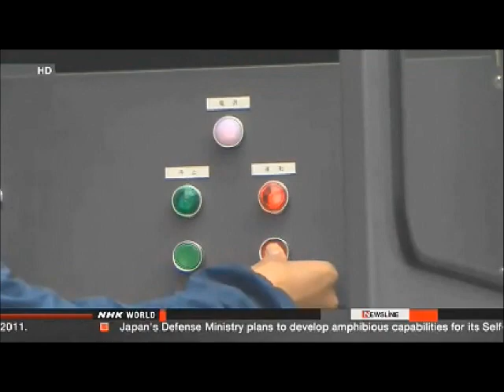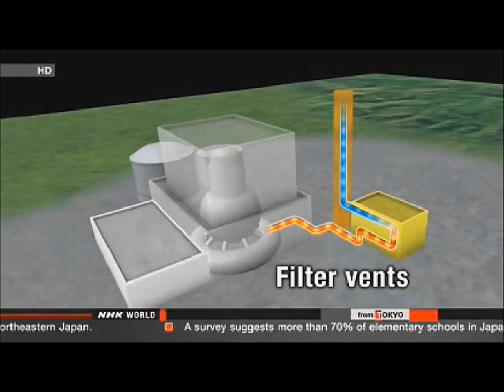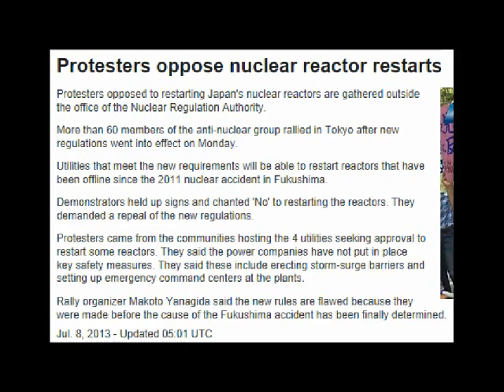JP Gov't Restarting Nuclear Reactors Despite China Syndrome At Fukushima NPP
SCREENING PLANTS TO RESTART NUCLEAR REACTORS

Japan's nuclear authority will soon begin screening applications from power companies to restart some nuclear reactors.

 Screening will be based on new nuclear safety guidelines that took effect on Monday.

 The Nuclear Regulation Authority will assign 80 people in 3 teams to do the work.

 Officials from the nuclear agency say it will take at least 6 months to process an application from each plant.
 Items to be examined include operators' preparation for serious accidents, powerful earthquakes and tsunami.

 The agency will also perform onsite inspections.

 The central government will approve the restart of reactors at plants found safe by the nuclear authority.

 But before the final go-ahead, the government and power companies must gain the consent of local municipalities.

 Some of the local governments have no plans in place for evacuating residents in case of an accident.
 The nuclear authority says the municipalities must submit such plans before it can give the green light to restart reactors.

 It is not known how long the government will take to approve the restart.

 Two reactors at the Ohi plant in Fukui Prefecture are the only ones in the country currently online. Once they are idled for regular inspection in September, no nuclear reactors will be operating in Japan.

TRITIUM LEVELS ON STEEP RISE AT FUKUSHIMA DAIICHI

The operator of the damaged Fukushima Daiichi nuclear power plant says the level of radioactive tritium found in nearby seawater is the highest it has been for 2 years.

 Tokyo Electric Power Company says it detected 2,300 becquerels of tritium per liter of seawater collected from a port near the nuclear plant on Wednesday.

 That's twice the amount detected about 2 weeks ago, and the highest since monitoring began in June 2011.

 But the figure is still about one-twenty-fifth of the government-set limit for water to be released into the sea.

 The tritium found in seawater stayed at around 100 becquerels per liter for one year through April. But it started to rise in May.

 On Friday, TEPCO workers tested water collected from a well near the port. They detected 900,000 becquerels of radioactive substances, including strontium, per liter.

 That's the highest level ever found in samples from observation wells.

 TEPCO officials say they have yet to confirm the cause of the spike in readings, but they cannot rule out the possibility that contaminated groundwater seeped into the sea.

 The company plans to build more observation wells and solidify the ground to prevent underground water from reaching the ocean.

WHAT UTILITIES HAVE TO DO UNDER NEW NUCLEAR RULES

Japan's new nuclear safety guidelines are the first to oblige power companies to prepare for major nuclear accidents. They also demand that utilities make their assessments for possible earthquakes and tsunami stricter than in the past.

 The rules require utilities to set up an emergency command center that can withstand earthquakes and radiation. They also call for the installation of filter vents for boiling water reactors -- the kinds used at the stricken Fukushima Daiichi plant. The vents are designed to release pressure in containment vessels while limiting massive emission of radioactive substances.

 Utilities will also have to replace power cables with non-flammable types before resumption of operations.

 Plant operators also need to have ways to cool nuclear fuel from outside the reactors in case of terrorist attacks from aircraft.

 A facility housing a back-up central control room must be set up 100 meters from reactors within 5 years.

 The guidelines say faults that moved in the last 120,000 to 130,000 years are judged to be active faults.
 But if it is impossible to make clear assessments, the guidelines say judgment should be based on whether faults moved in the last 400,000 years. Three-dimensional stratal analysis is also required.

 Power firms are asked to anticipate the largest possible tsunami, and set up seawalls and take other measures to prevent water from entering buildings.

 They must also assess anticipated damage from volcanic eruptions and tornados.

 Nine of the pressurized water-type reactors in the country use flammable electric cables. It is believed that replacing them will cost an enormous amount of time and money. That is also true for other upgrades required of operators running aged reactors. The stricter safety standards are expected to force companies to decide which reactors to keep and which to decommission.